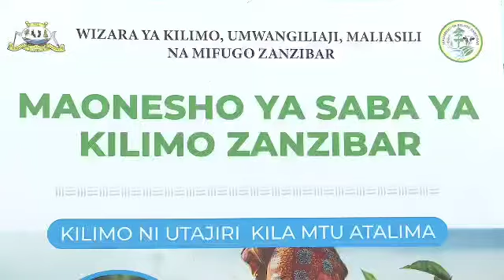Rais Mwinyi adhamiria Mapinduzi ya Kilimo ZANZIBAR